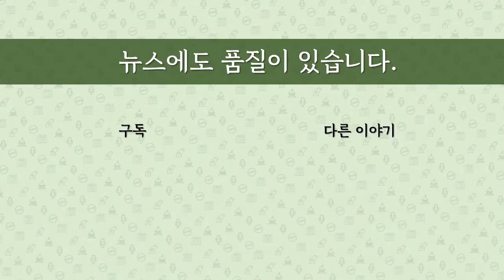[최병묵의 팩트] 이재명 스스로 부른 '공소장 정국'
이재명 대표의 허위사실유포 혐의에 대한 공소장이 공개됐습니다. 이재명 대표는 왜 원천적 백현동 문제나 김문기씨 관련 사실을 부인했을까요. 새삼 의문이 드는 대목인데 현재의 국면은 이재명 대표 스스로 부른 것인데 이유가 무엇일까요